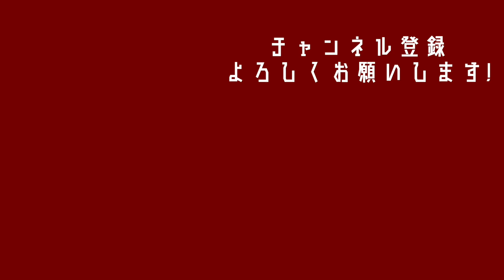トルシエ監督と大喧嘩？＆膝の怪我の真実＆日本代表戦の日当は〇〇円だった？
▼目次▼
0:00 オープニング
0:24 トルシエ監督とのエピソード
4:13 膝の怪我の真実
5:50 トルシエ監督との確執がとれた日
8:40 バリャドリード契約更新できなかった理由
10:10 日本代表戦の真実